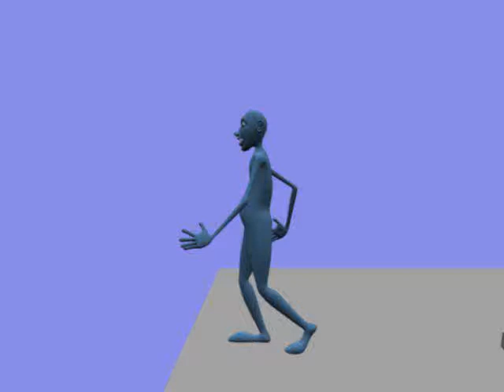rake in foot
a guy who stands on a rake